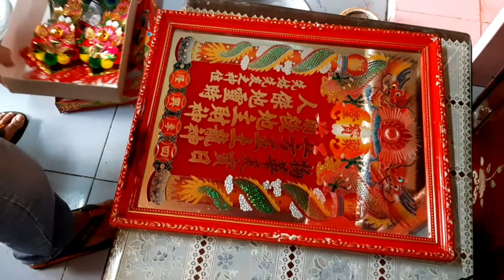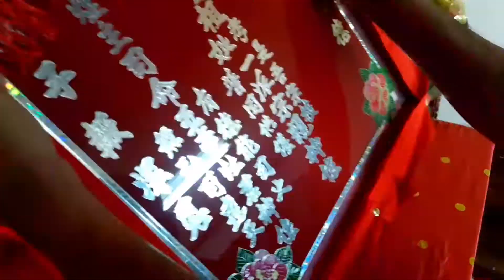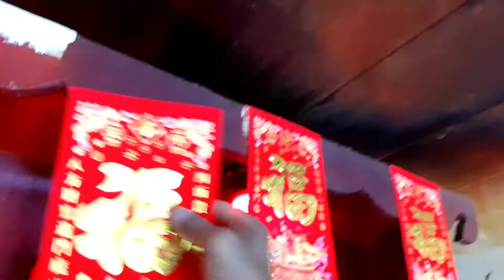Quét gọn bàn thờ đón tết canh tý 2020